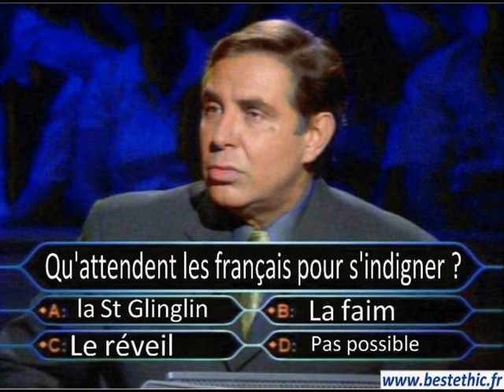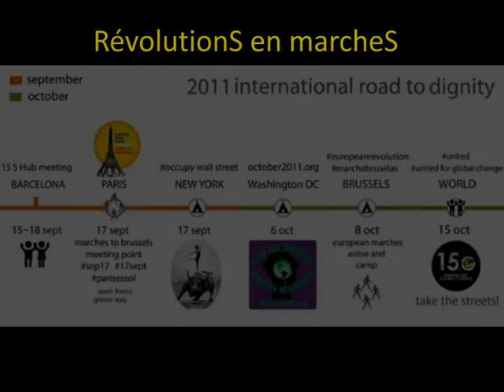Chris brown benni benassi révolution MDR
Arrivée le 20 avril...

Informez-vous par vous même...

NOUS VOULONS UNE DÉMOCRATIE RÉELLE.

ACTION INDIGNÉE... à vous de JOUER !
à NOUS d'être...

Ou que tu sois toi aussi tu peux agir !
A vos parapluies et faites leurs comprendre que nous sommes les 99% !